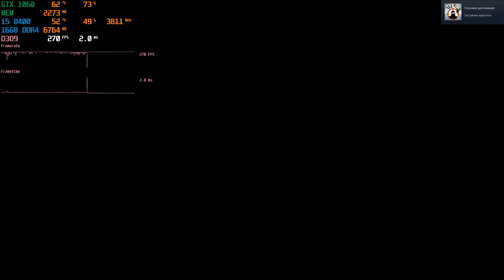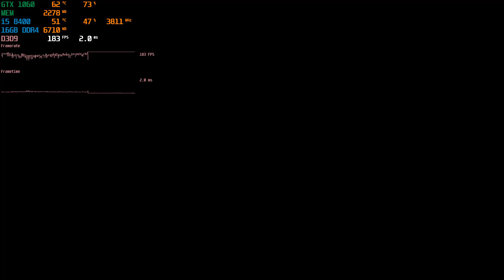CS:GO - GTX 1060 3gb | i5 8400 | Ultra Settings | FRAME-RATE TEST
1920x1080(FHD) - GeForce Game Ready Driver: 461.92

Configuration PC:
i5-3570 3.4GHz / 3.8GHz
12Gb RAM
FSP 400 W

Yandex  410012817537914